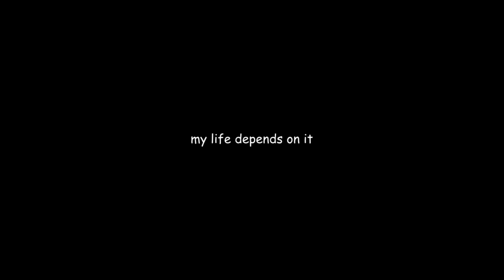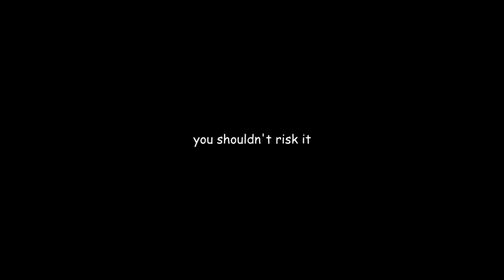This Twitch Situation Just Got Even Worse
Twitch and drama, name a more iconic duo. Today, we take a look at the supcaitlin situation, and see that is has gotten no better. Buckle up.